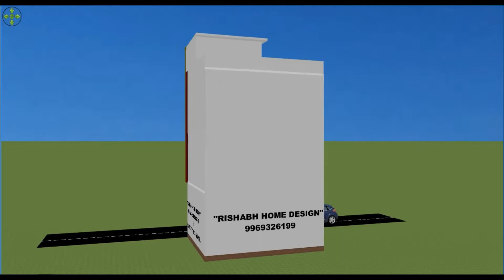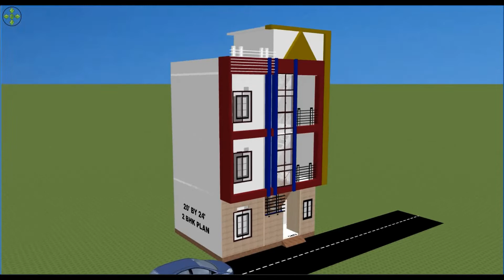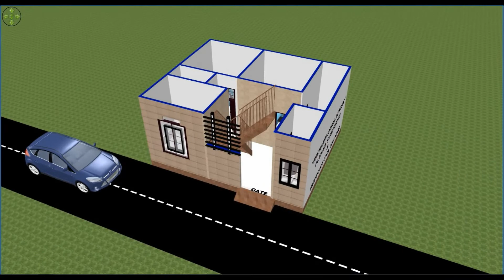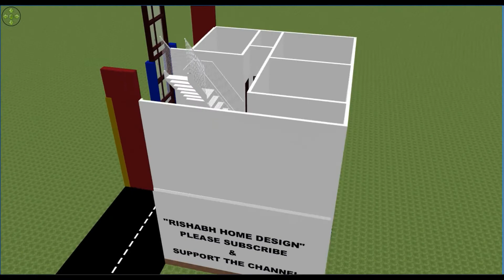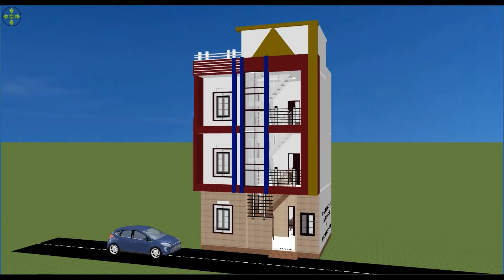20'×24' घर का नक्शा II 20 x 24 House Design II 2BHK House Plan II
नमस्कार दोस्तों, आपका बहुत बहुत स्वागत है हमारे चैनल "RISHABH  HOME DESIGN" में, आज मैं  आप के लिए लेके आया  हूँ  20'x24‘ का प्लान I
20'x23' House Design | Small House Design | House Plans | RISHABH HOME DESIGN
आप भी अगर RISHABH Home Design द्वारा डिजाईन किया हुआ नक्शा अपने घर  के लिये बनवाना चाहते हैं तो आप हमारे निम्न संपर्क माध्यमों की सहायता से संपर्क  कर सकते हैं -
Phone या Whatsapp करें - 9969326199